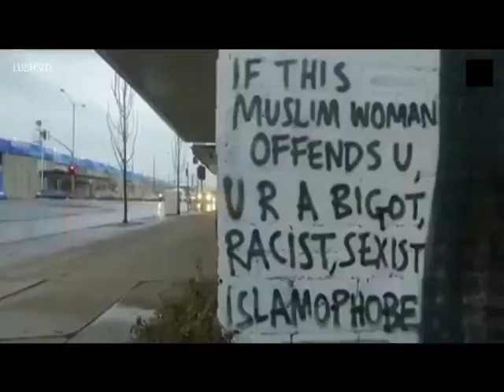TOP TRENDZ: Viral Video Show (S01E06) (PART 1/2)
Sadia Rahman presents the funniest and most thought provoking clips and moments from social media. Sadia is as informative and energetic as ever in this fast paced and hilarious show.Produced by Minhaj Kibriyah.